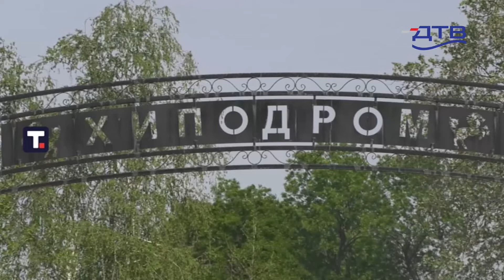DTV - Sremski kup doneo novog rekordera Torino Hill-a